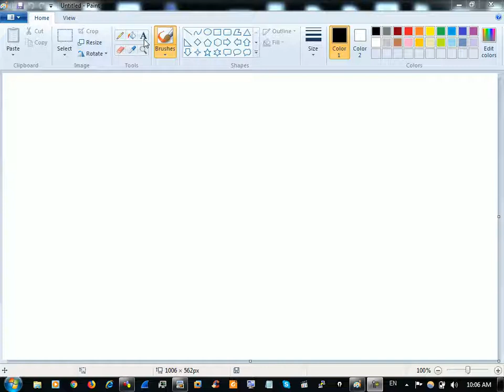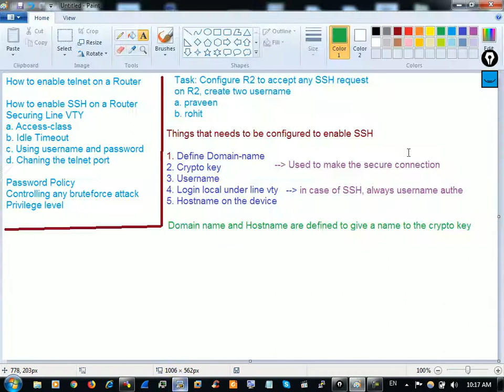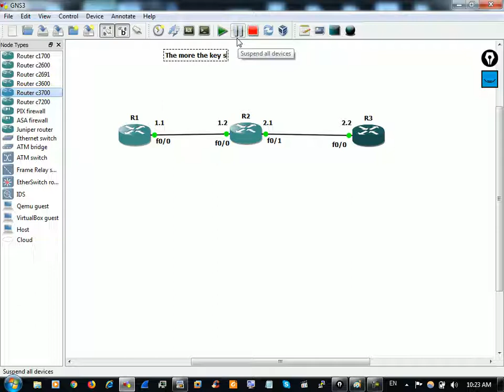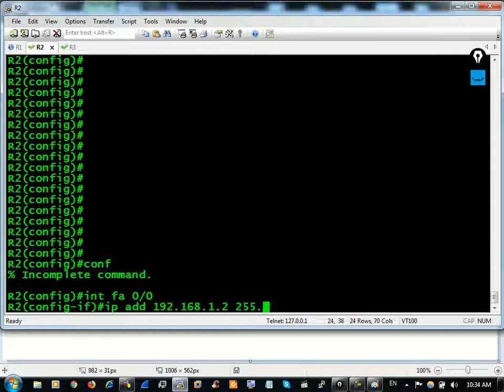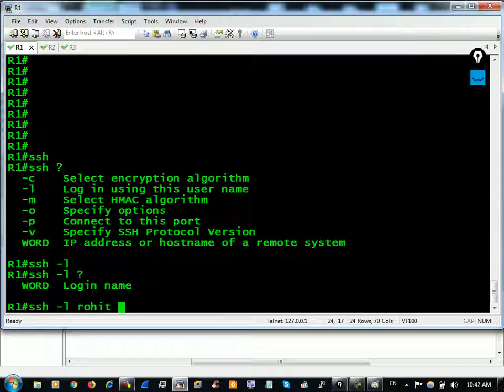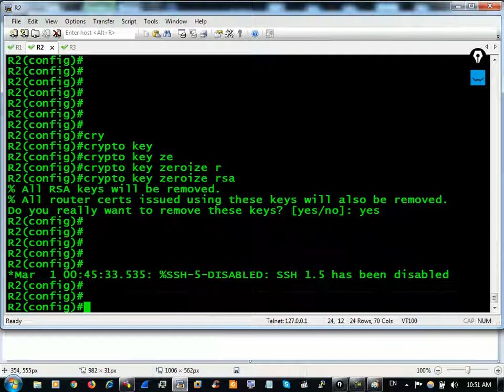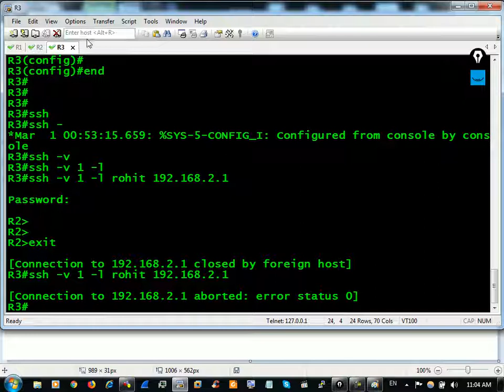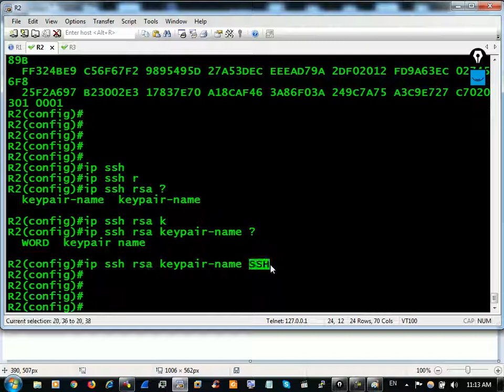How to enable SSH in Router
In this video you will learn about how to enable SSH on Router.